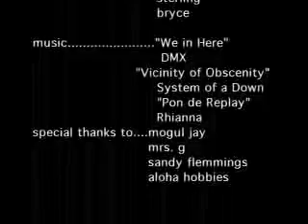Project Dirft trailer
A quick drift trailer put together by one of our members named Kawika